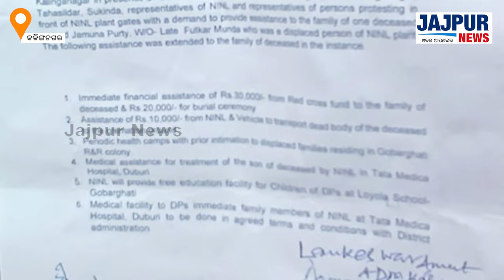After assurance from Dist Administration and Plant Authority the strike called off || JAJPUR NEWS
ନୀଳାଚଳ କାରଖାନା ସମ୍ମୁଖରେ ଦୀର୍ଘ 20 ଘଣ୍ଟା ଧରି ପଡିରହିଥିବା ଶବ, ପ୍ରତିଶୃତି ପରେ ବ୍ୟବଛେଦ ହେଲା || jajpur news jajpurnews odia mohanmajhi bjp protest death kalinganagar 'Jajpur News' has fast emerged as the no 1 Digital News Channel of Jajpur and has created a niche for itself among the viewers of Jajpur so also the state Odisha with its innovative programming, sync with socio-cultural trends and dynamic content. It focuses on fastest news having neutrality. Jajpur News focuses on political analysis so also creative contents that can give a huge knowledge about Jajpur.